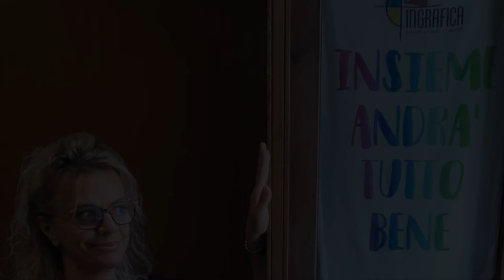Vi voglio raccontare - inedito Gruppo vocale Calliride Mortara (PV)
Vi voglio raccontare

Canzone inedita per non dimenticare questo 2020 con testi di ognuno dei coristi, musica Mº Veronica Fasanelli, arrangiamenti Martina Quaglio e Giorgio Malfatti